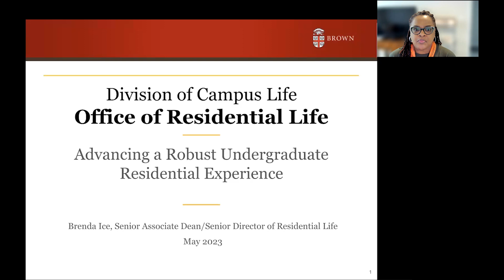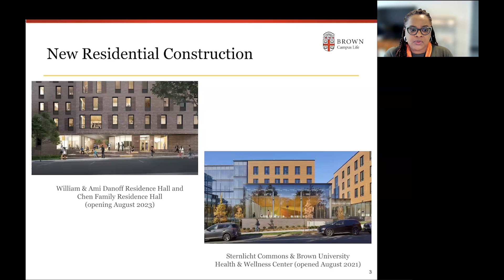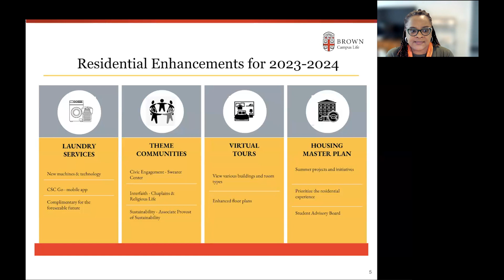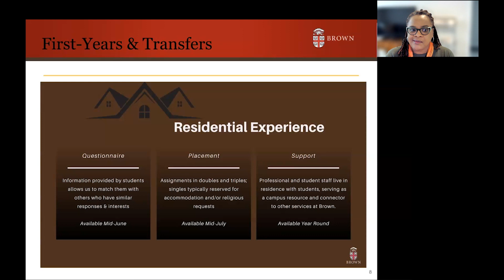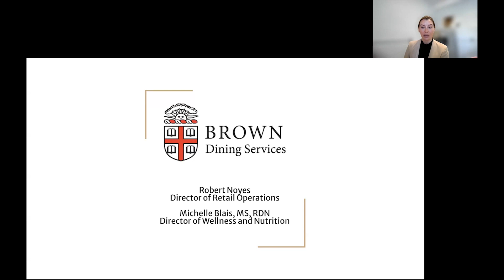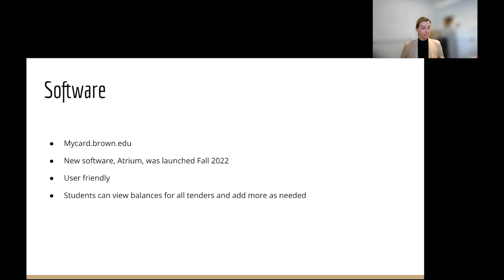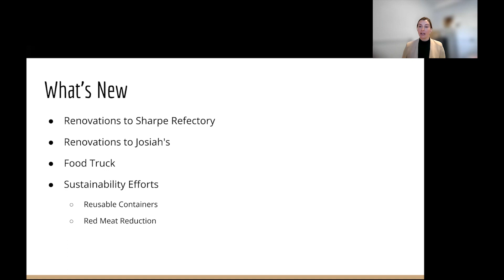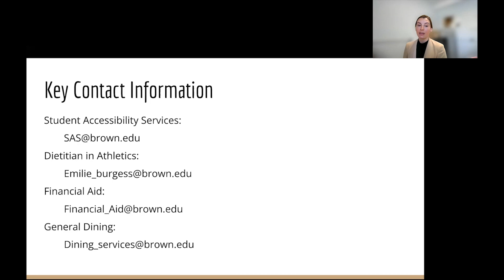Parent and Family Webinar Series: Spring Updates with Dining Services and Residential Life